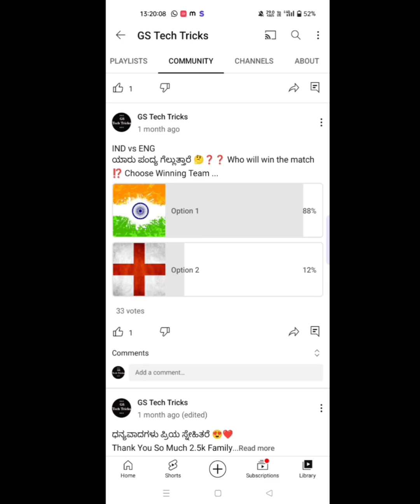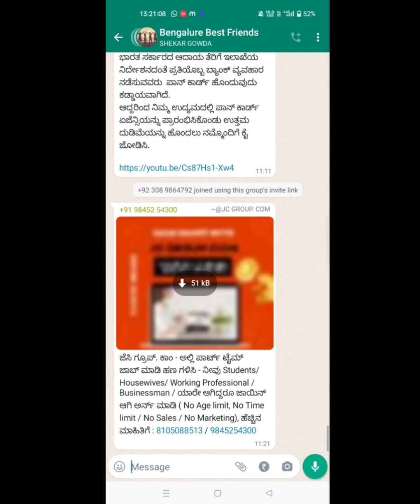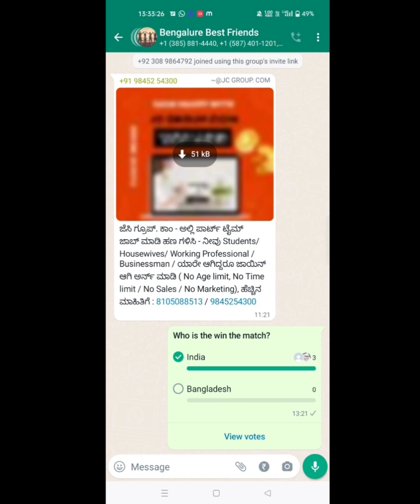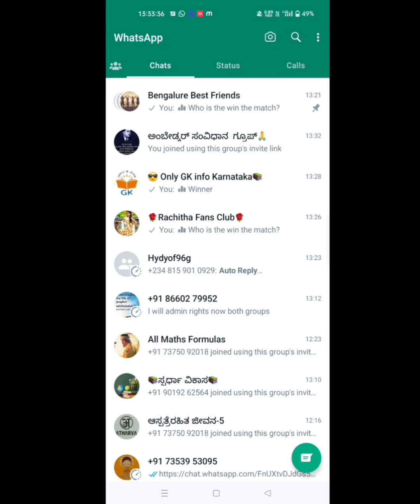How To Create WhatsApp Poll | WhatsApp Poll Create ಮಾಡುವುದು ಹೇಗೆ..?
How To Create WhatsApp Poll
What's app Poll Create ಮಾಡುವುದು ಹೇಗೆ..?